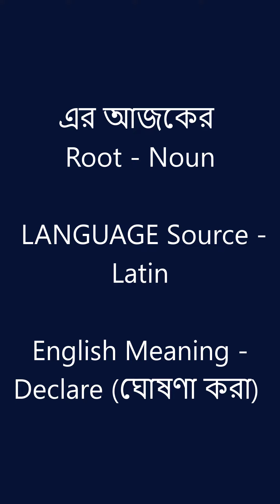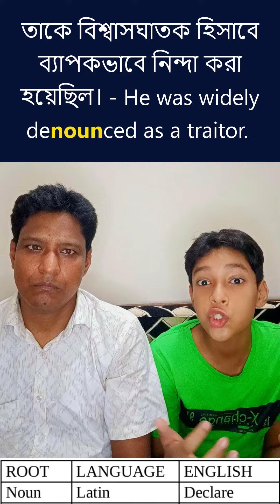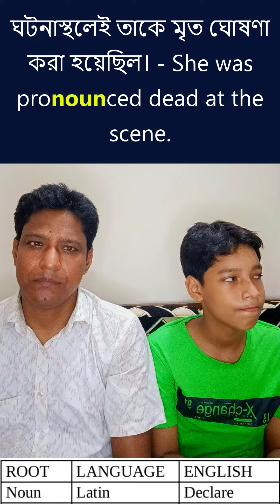Vocabulary Hunt Campaign Part 5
✪ Welcome to English Parkz ✪
In this video, we are going to watch all about Vocabulary Hunt Campaign Part 5

Thanks for stopping by! This channel is all about spreading education, knowledge, entertainment, and positivity.

© Copyright Announcement ©
If any part of the contents of this channel is that your property (as a musician, label, image,  distributor, or artist), please send me a personal message and your content will be removed. PLEASE DO NOT FLAG THE CHANNEL.